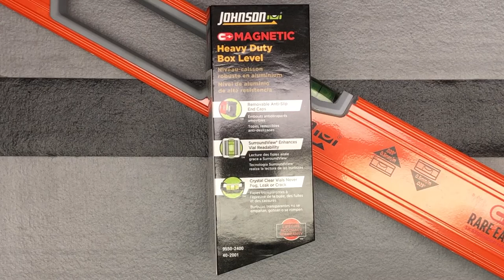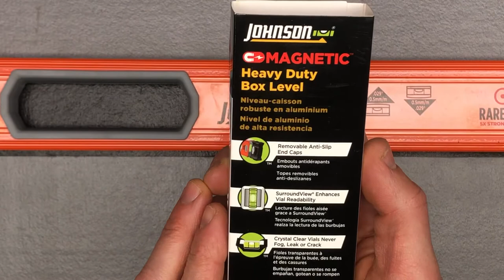Unboxing & Description: Johnson Heavy Duty Magnetic Box Level - 9550-2400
The workhorse of our level line, Johnson's 9550 levels are versatile enough to tackle any job, from rough carpentry to finish carpentry. The levels feature heavy-duty aluminum frames for strength and durability, and push-button removable endcaps for flush work. Strong rare earth magnets hold the level securely in place on ferrous surfaces.

Rare earth magnets for secure attachment to ferrous metals

Removable anti-slip end caps with wall-grips

SurroundView® enhances vial readability

Machined gauging edges

Soft cushioned hand grips

Crystal clear vials never fog, leak, or crack

Accuracy:
0.029°/0.5mm/m

The 9550 is strong, lightweight, and durable, making it suitable for any job from rough carpentry to finish work. It's strong magnets make it the ideal choice when working with steel studs or door frames. When working with wood studs or doorways, consider the non-magnetic 9850.

Johnson Level Rapid Response Center for Repair and Service